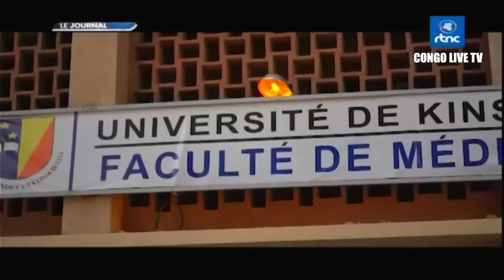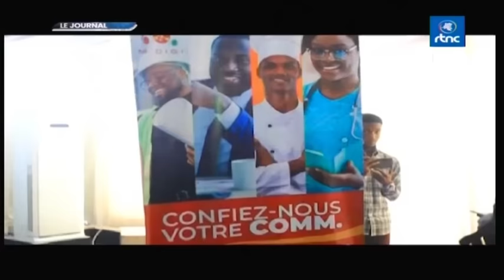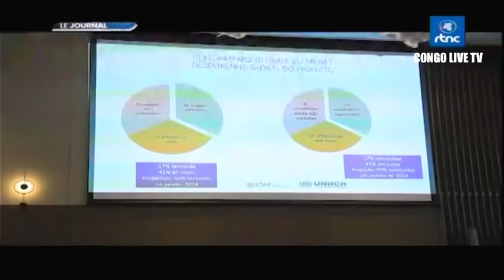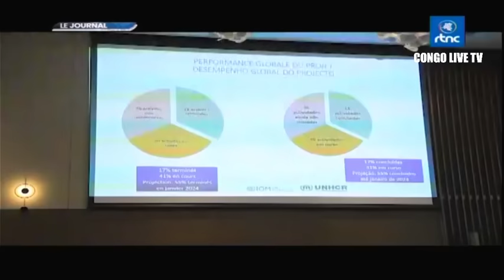🔴RDC : SUIVEZ LE GRAND JOURNAL DE CE VENDREDI LE 13.10.2023 RTNC EDITION 07H00